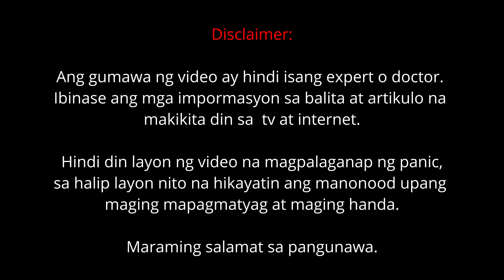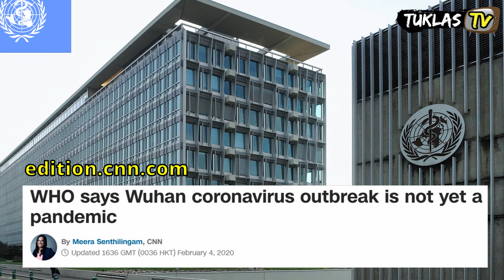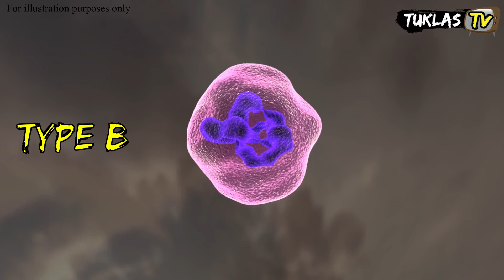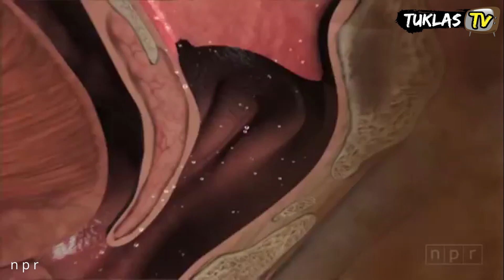2019 NCoV / COVID-19, Paano kung maging PANDEMIC?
Buong mundo ngayon ang nagbabantay  sa kumakalat na 2019 novel corona virus.
Napakaseryoso ng banta nito sa atin at kahit sabihin na mas mababa ang death rate nito (around 2-3% sa kasalukuyan)  kumpara sa SARS na may 10 % at MERS na may 35%  na death rate  ay ilang beses naman na mas mabilis itong kumalat.

Ano nga ba ang isang pandemic?

Kung ang epidemya ay ang pagkalat ng isang bagong uri ng sakit   na nakakaapekto sa isang particular na bayan, probinsya at maging sa pagitan ng isa o dalawang bansa.
Ang isang pandemic ay ang pandaigdigang version nito. Sa madaling sabi ito ay isang epidemya  na problema na ng buong mundo.

Kung tutuusin, hindi na naman  bago ang pagkalat ng mga pandemic sa mundo.
Kung napanood mo yung huling video natin ay malalaman mo na ilang beses na rin sa kasaysayan na tinamaan tayo  ng napaka-mapaminsalang mga sakit na ito. Isa sa pinaka malala siguro ay yung 1918 Flu Pandemic o mas kilala sa tawag na “Spanish Flu”. Ito yung kalimitang nababanggit dahil ito yung isa sa mga most recent and isa nga deadliest pandemics sa kasaysayan.

Halos 1/3 o ikatlong bahagi ng populasyon ng mundo ang nagkaroon nito at tinataya na 50 milyon ang namatay.

Ships on Yarra River, National and Film Archive

Central Hospital of Wuhan via Weibo via Reuters

1918 Spanish Flu Hospital Crew, Bettman/Corbis

Man defecating in the river, Jonathan Stray

Image of 1941 Flight Crew, Philippine Airlines

All awesome contributors from Pixabay and Pexels